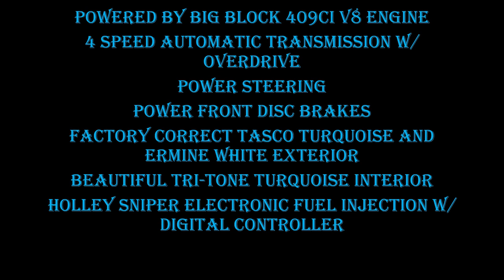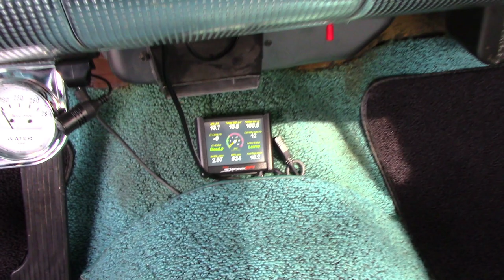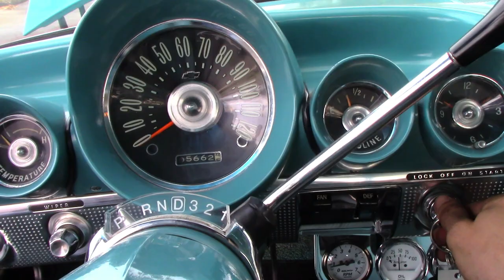Remarkable 1960 Chevrolet Impala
Spectacular 1960 Chevrolet Impala

Powered by Big Block 409ci V8 Engine
4 Speed Automatic Transmission w/ Overdrive
Power Steering
Power Front Disc Brakes
Factory Correct Tasco Turquoise and Ermine White Exterior
Beautiful Tri-Tone Turquoise Interior
Holley Sniper Electronic Fuel Injection w/ Digital Controller
Tubular A-Arm Front Suspension
Tubular Rear Control Arms
4 Wheel Adjustable Coil overs
Edelbrock Finned Valve Covers
Upgraded Aluminum Radiator
Dual Antennas
AM/FM Infotainment Touchscreen w/ Bluetooth
This Car Is Amazing & Dialed In Ready to Go!

Financing available!